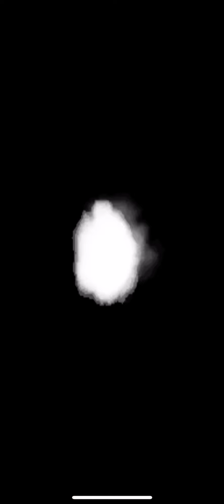Naruto ninja blazing update